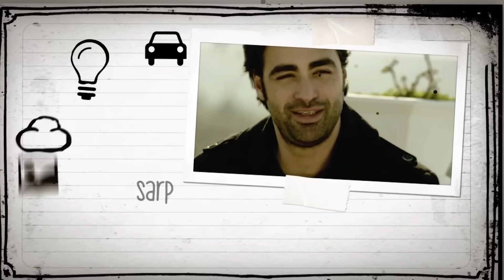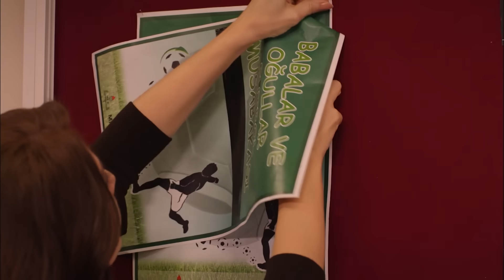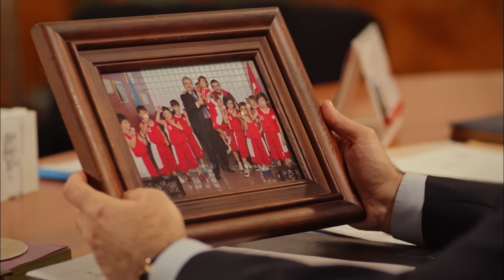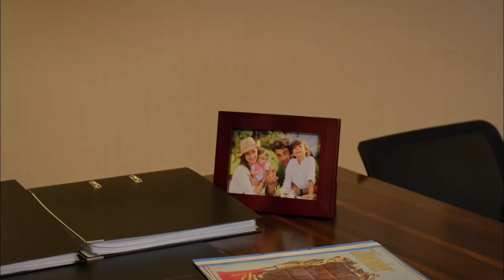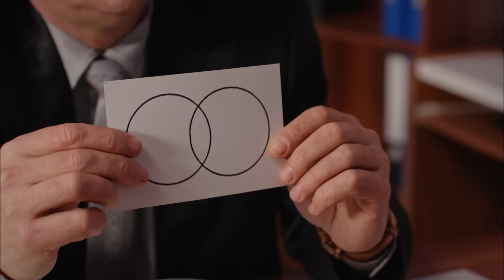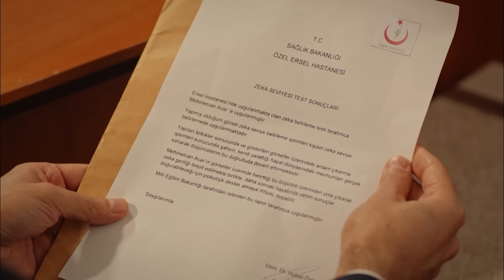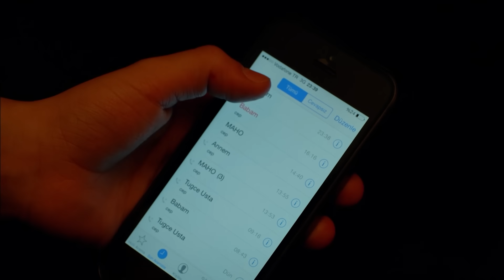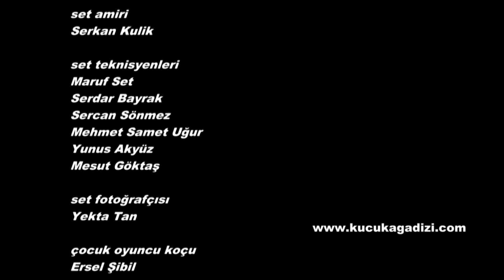ትንሹ ባላባት ክፍል 112 | Tinishu Balabat episode 112